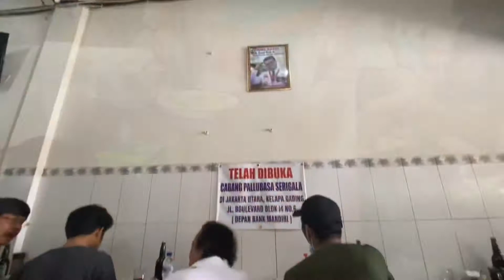Pallubasa serigala kuliner khas makassar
# kali ini jajan ke kuliner Makassar yang mantap kali, yakni:

Pallubasa Serigala
Jl. Serigala XIV, Mamajang Dalam, Kec. Mamajang, Kota Makassar, Sulawesi Selatan

Sangat layak dicoba!